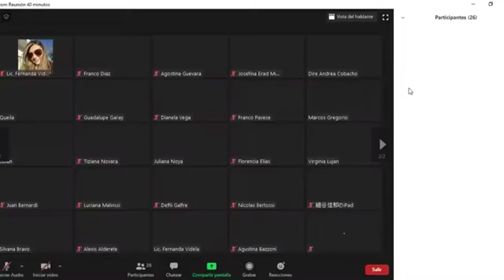Arroyitociudad video FER